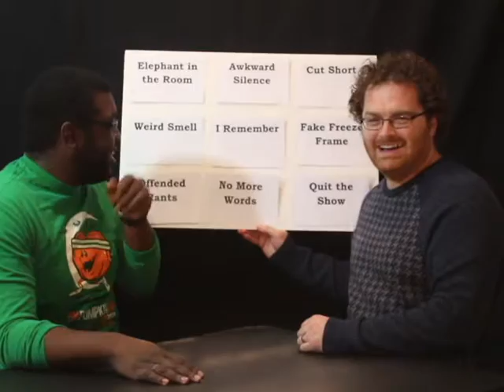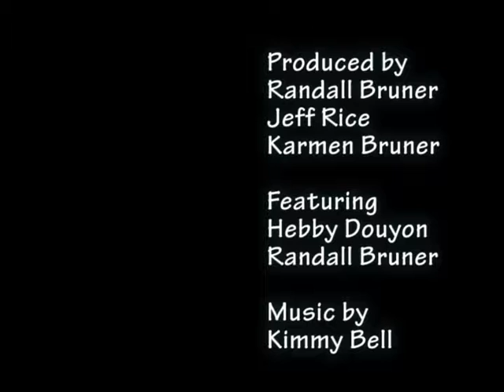Chatting about Fashion Eras